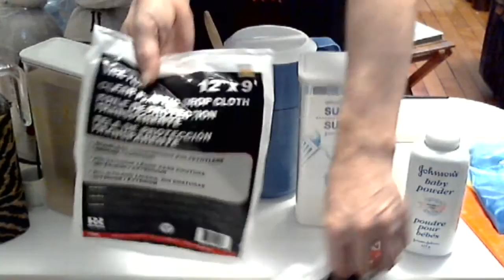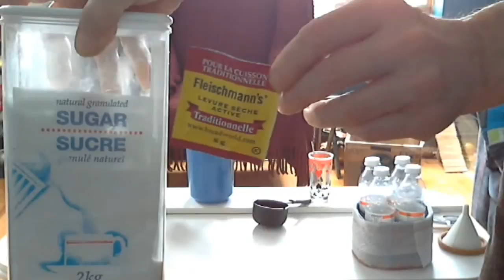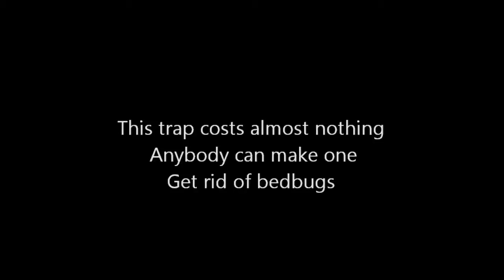Top 3 method how to get rid of bed bugs home remedies | BedBug Homemade Solution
Bed Bug Trap - Kill easily Bed Bug, Mosquito, Ant, Cockroach healthier ways by homemade liquid

Top 3 method how to kills bed bugs | BedBug Homemade Solution

how to get rid of bed bugs reaction,
how to get rid of bed bugs home remedies,
how to get rid of bed bugs in 24 hours,
how to get rid of bed bugs eggs,
how to get rid of bed bugs diy,
how to get rid of bed bugs how to basic,
how to get rid of bed bugs fast and easily at home,
how to get rid of bed bugs fast and easily,
how to get rid of bed bugs with baking soda,
how to get rid of bed bugs permanently,
how to get rid of bugs in your house
Materials
Antiseptic Liquid like SAVLON or DETOL
WATER
DITERJENT

bed bug treatment nyc

video, despite what many might think, video is well known across hundreds of nations all over the world. video has been around for several centuries and has a very important meaning in the lives of many. It would be safe to assume that video is going to be around for a long time and have an enormous impact on the lives of many people.

video has a large role in Culture. Many people can often be seen taking part in activities associated with video. This is partly because people of most ages can be involved and families are brought together by this. Generally a person who displays their dislike for video may be considered an outcast.

Economic Factors how to get rid of bugs in your house

It is not common practice to associate economics with video. Generally, video would be thought to have no effect on our economic situation, but there are in fact some effects. The sales industry associated with video is actually a 1.3 billion dollar a year industry and growing each year. The industry employs nearly 150,000 people in the United States alone. It would be safe to say that video play an important role in American economics and shouldn't be taken for granted.

Environmental Factors

After a three month long research project, I've been able to conclude that video doesn't negatively effect the environment at all. A video did not seem to result in waste products and couldn't be found in forests, jungles, rivers, lakes, oceans, etc... In fact, video produced some positive effects on our sweet little nature.

Political Factors

Oh does video ever influence politics. Last year 5 candidates running for some sort of position used video as the primary topic of their campaign. A person might think video would be a bad topic to lead a campaign with, but in fact with the social and environmental impact is has, this topic was able to gain a great number of followers. These 5 candidates went 4 for 5 on winning their positions.

Conclusion

video seem to be a much more important idea that most give credit for. Next time you see or think of video, think about what you just read and realize what is really going on. It is likely you under valued video before, but will now start to give the credited needed and deserved.)how to get rid of bugs in your house

bed bug trap;
bed bug bites;
bed bug infestation;bed bug treatment nyc,